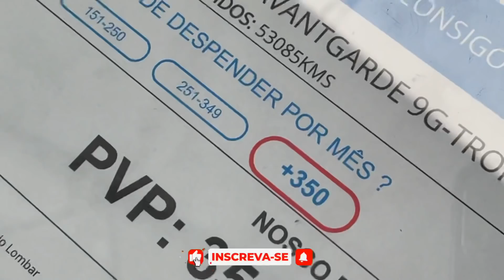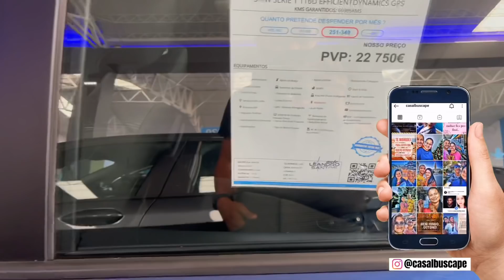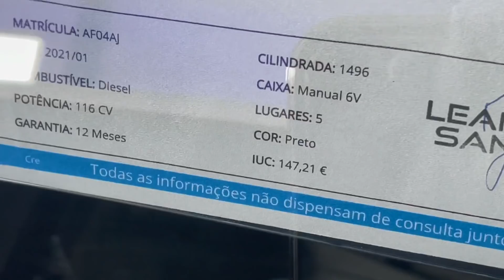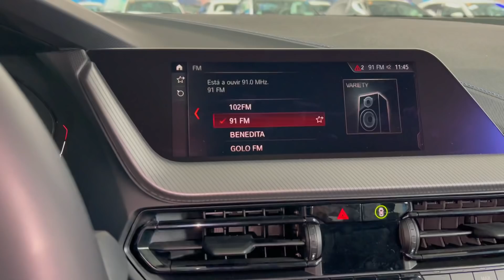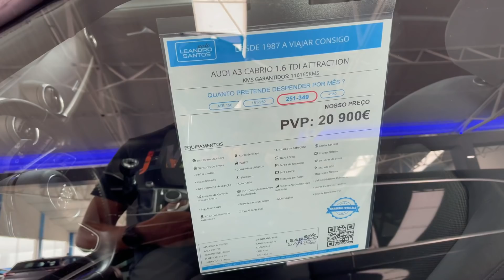QUANTO CUSTA MANTER UM CARRO EM PORTUGAL? 🇵🇹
Músico: @iksonofficial